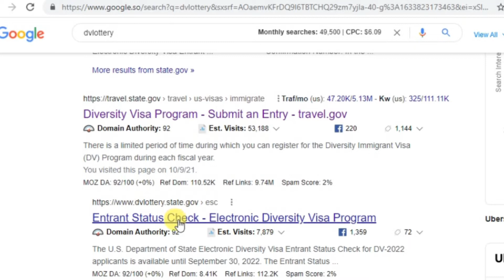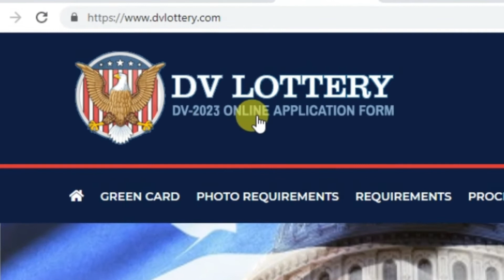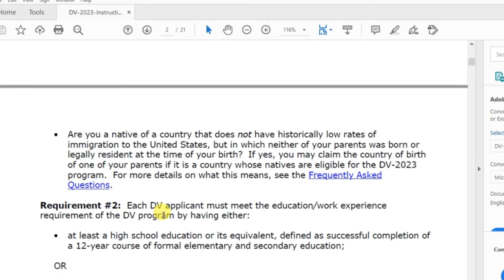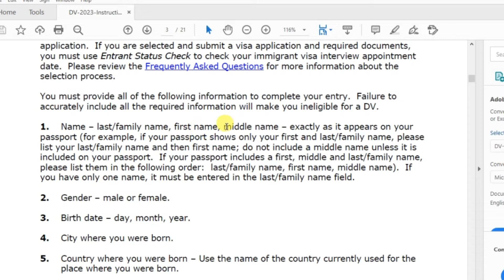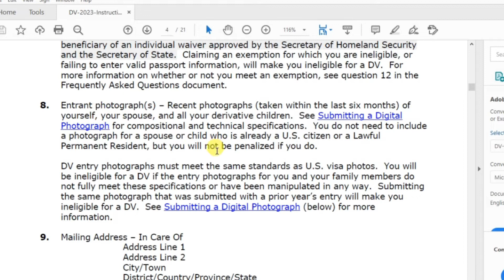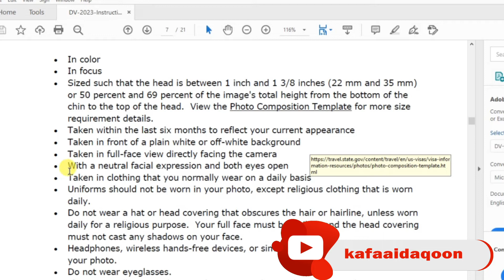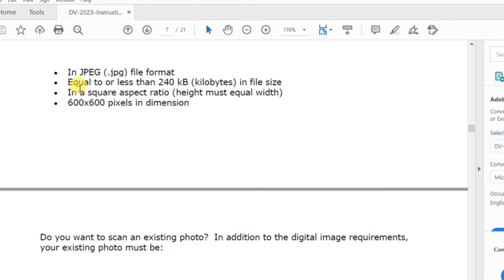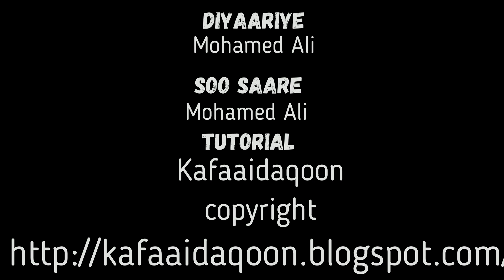Dv lottery mareykanka lagu tago sida loo xareysto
Halkan ka eego website ka saxda ah ee laga xareysto dv lottery